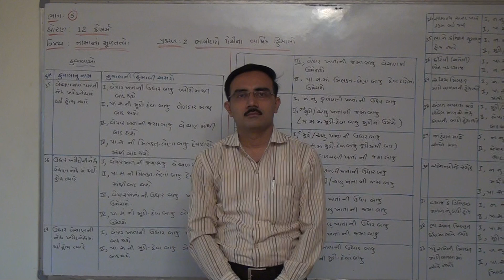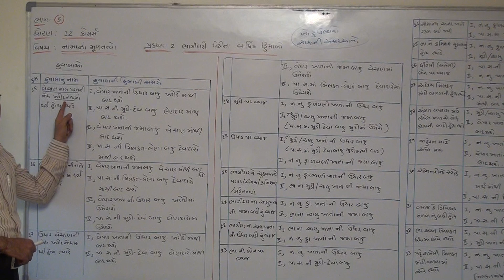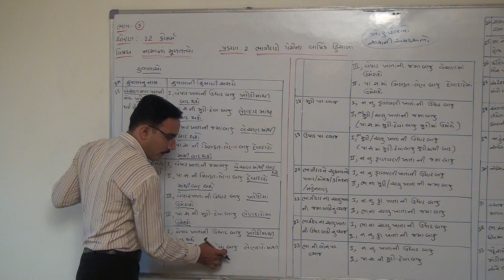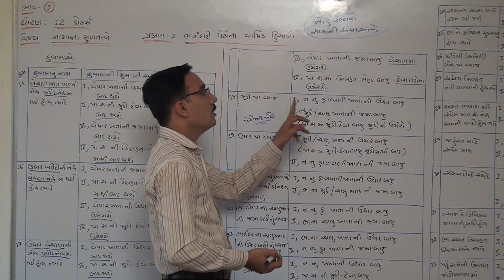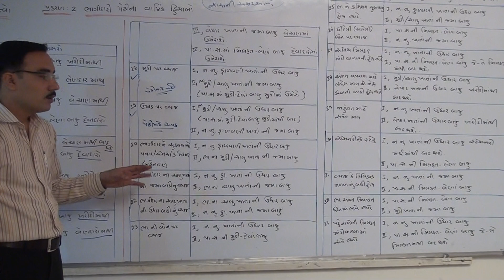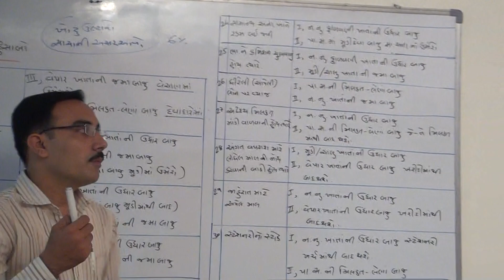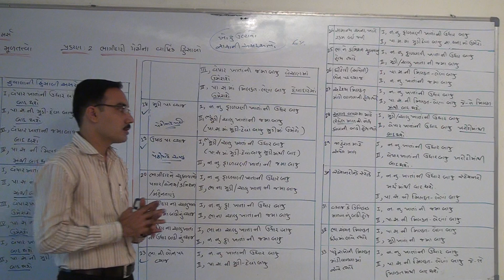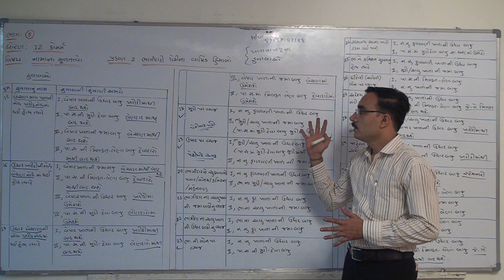std-12com Acount ભાગીદારી પેઢીનાવાર્ષિકહિસાબો part-5